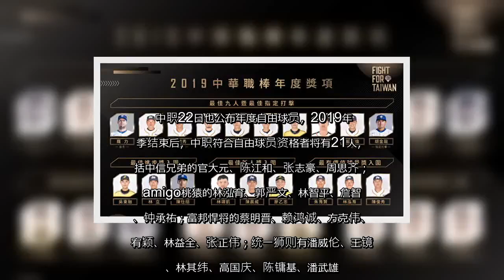✅ 中职最佳九人 Lamigo收获满满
✍ 【字号】   大    中    小      标签: tags:   中职, 最佳九人, Lamigo   【大纪元2019年10月22日讯】（大纪元记者乔奕综合报导）中华职棒大联盟2019年最佳九人暨最佳指定打击得主于22日公布，Lamigo桃猿一共有6名选手入选，可说是最大赢家。颁奖典礼将于10月29日进行。  在最佳九人暨最佳指定打击奖项中，最佳一垒手、二垒手、三垒手分别由陈俊秀、郭严文、林立获得，最佳游击手、最佳指定打击分别为林承飞、胡金龙，詹子贤、蓝寅伦、苏智杰则抱走最佳外野手头衔；林立、詹子贤及苏智杰皆是今年首度获奖。  其中陈俊秀、蓝寅伦、胡金龙都是连续2年获得该奖项。曾连续3年夺下最佳投手的富邦洋投罗力，今年以2.78的防御率拿下防御率王，以及最佳九人中的投手奖。  同时，中职年度三大奖项的入围名单中，吴东融、林立与陈仕朋入围最佳进步奖，林靖凯、陈晨威与廖乙忠将角逐最佳新人奖；陈俊秀除了拿下最佳九人，也再度入围年度最有价值球员奖项，将与打击双冠王朱育贤及队友林泓育争夺职棒30年度的MVP。  中职22日也公布年度自由球员，2019年球季结束后，中职符合自由球员资格者将有21人，包括中信兄弟的官大元、陈江和、张志豪、周思齐；Lamigo桃猿的林泓育、郭严文、林智平、詹智尧、钟承祐；富邦悍将的蔡明晋、赖鸿诚、方克伟、林宥颖、林益全、张正伟；统一狮则有潘威伦、王镜铭、林其纬、高国庆、陈镛基、潘武雄。  其中5人不能算是自由球员，分别是已经宣布退休的陈江和，以及复数年合约还未走完的林泓育、潘威伦、陈镛基、王镜铭。◇  责任编辑：高小虔   ...